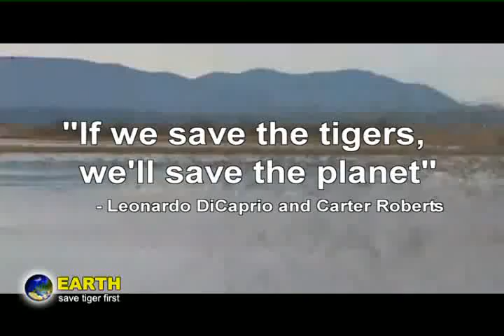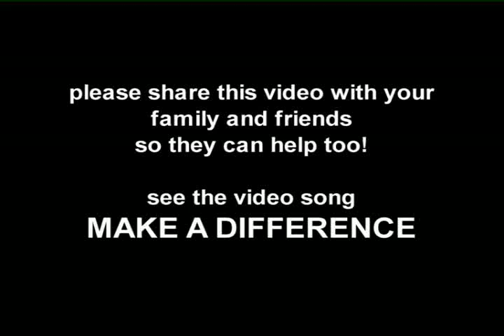EARTH SONG 2012 - save tiger first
Earth Song 2012 Kolabedi team: Creative Concept by Ashok Hallur; Planning - Vasanth Raje Urs & Padma Ashok; Lyrics - Mohan Thimmaiah; Singer - Guru Krishna; Flute mix of Kolaveri D  - Tharun; Cameraman - Ramachandra M N; Coordination - Shobha S; Sound recording at  - Music Mint. Special thanks to  kolaveri d  Fame - Anirudh Ravichander and Dhanush.

'Save Tiger First' (STF) dedicates 'Earth Song 2012 - Kolabedi' to celebrate Earth Day on 22 April 2012 - Billion Acts of Green.